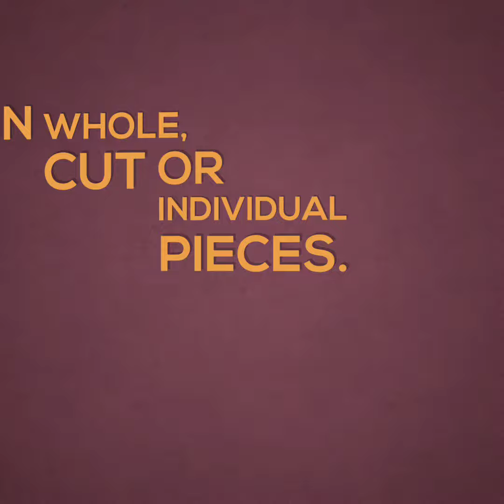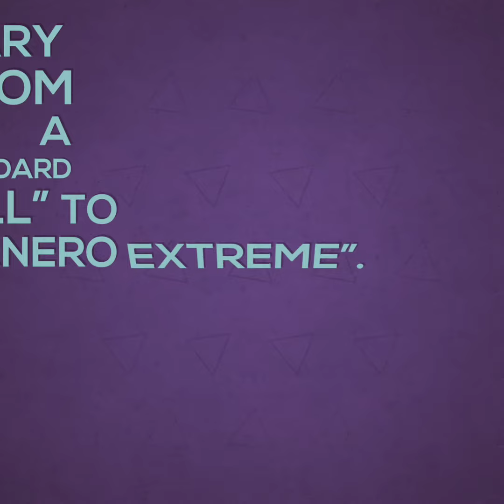Schyma's Pickles and preserves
They have some of the best pickled beets I have ever tasted if you haven't tried them  in the Minnesota area. When the farmers market is open please go down and look for them Schyma's Pickles and preserves